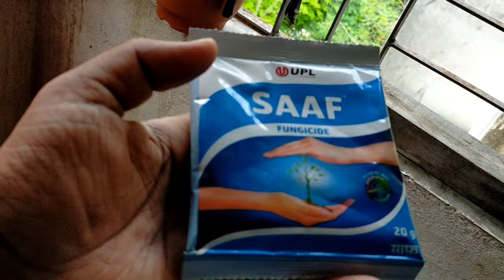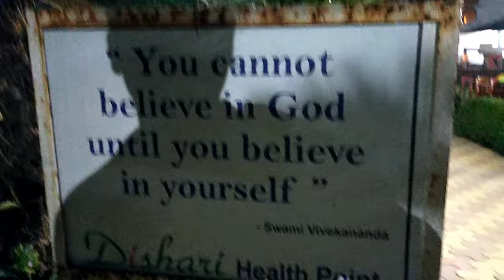खूब मस्ती हुई मालदा पार्क में|Shivam की उदासी दूर हो गई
उम्मीद है ये ब्लॉग aaplog को पसंद आएगा। thank you🙏

मेरी वाइफ का घर,my wife house,mango tree litchitree, Village railway station,
youtuber which  me and my wife like
@Jiya Shashwat Roy  @Vinaykomalvlogs